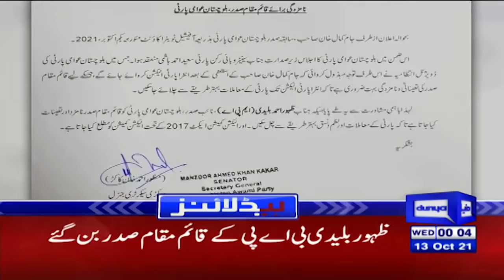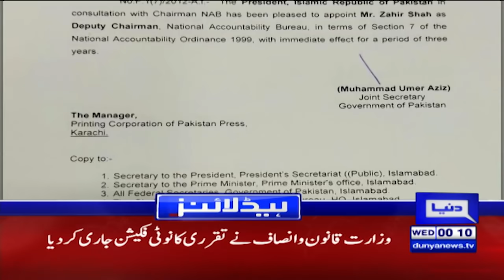Dunya News Headlines 12 AM | 13 October 2021